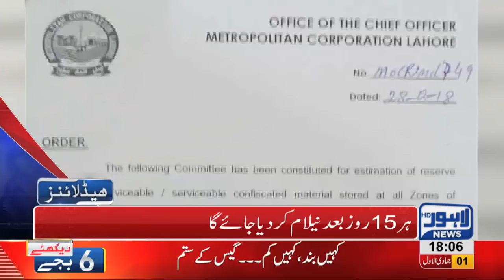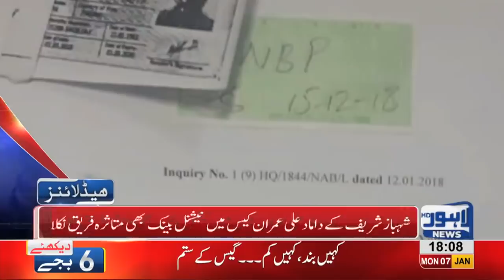07 PM Headlines Lahore News HD – 7th January 2019